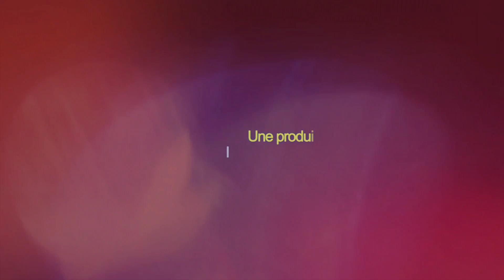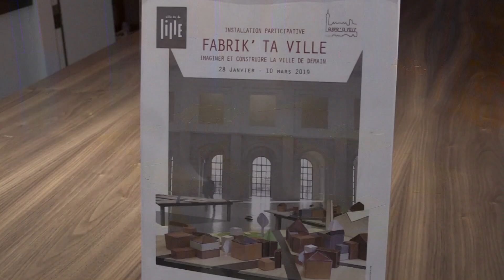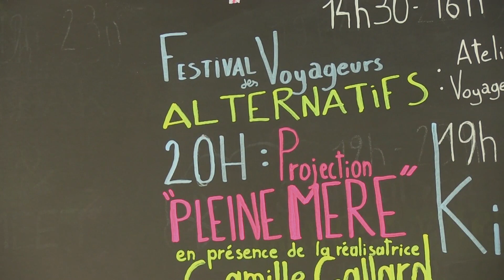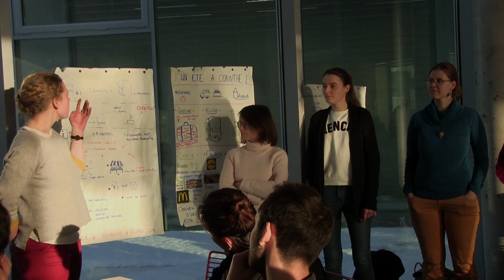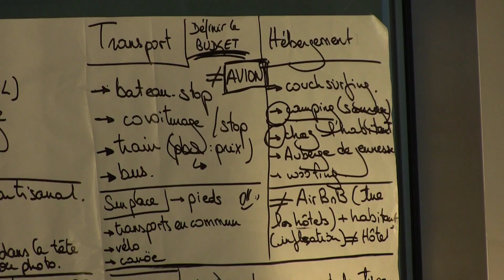Master Mag épisode 2 le magazine des Master 1 Histoire et Journalisme de la FLSH